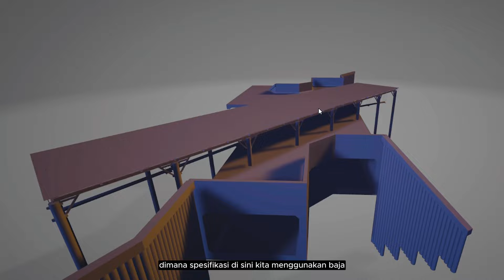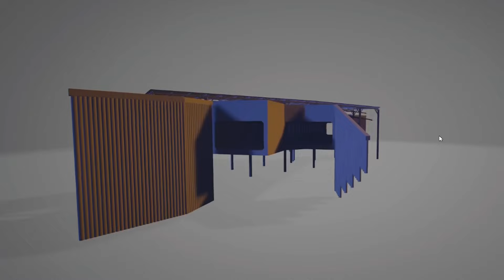Episode 2. Membangun Konstruksi Jalan Tol Di Bawah Pipa Gas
Hai, InfraBuddies! Dalam episode kali ini, simak bagaimana Hutama Karya dalam mengelola risiko tinggi dalam membangun jalan Tol Tanjung Pura - Pangkalan Brandan di bawah pipa gas PT Pertamina Gas.Temukan strategi keamanan dan kolaborasi yang mengagumkan dalam membangun jalan tol melintasi pipa gas. Dengan komitmen pada SOP dan standar keamanan yang ketat, kami hadir untuk memastikan keberhasilan proyek ini!🙌